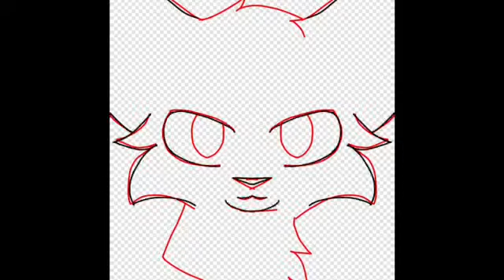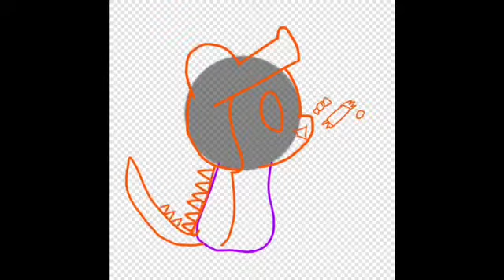Request/commissions - speed paint-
Hey guys so I have been busy with doing request and commissions

Anyway so here are some of the commissions/request I did enjoy